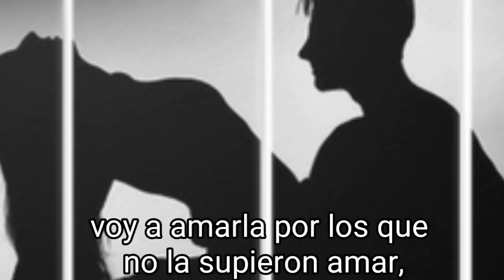"Voy a amarla por todos los hombres que la amaron, los que quisieran amarla, y por los pocos que amó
Frase de amor:
"Voy a amarla por todos los hombres que
la amaron, los que quisieran amarla, y por
los pocos que amó. Pero más que nada,
voy a amarla por los que no la supieron
amar, como yo la amo."